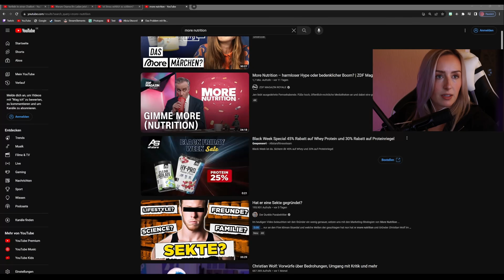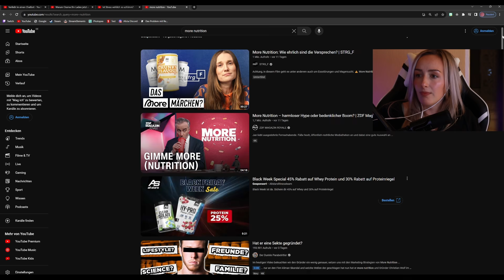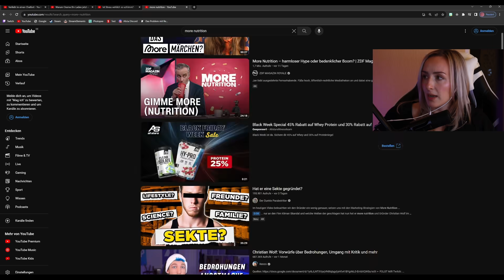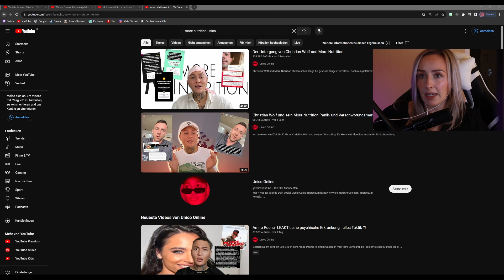Kurze Meinung zum More Nutrition Skandal